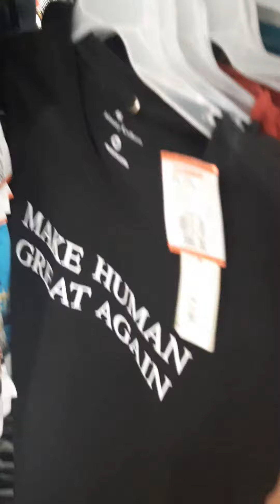Voy a Jumbo Y pasó Esto !!!